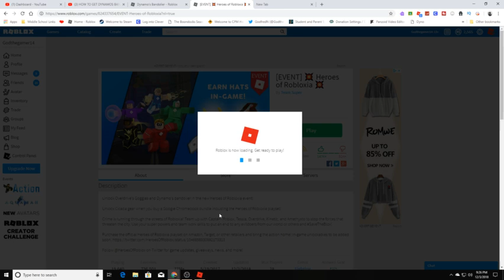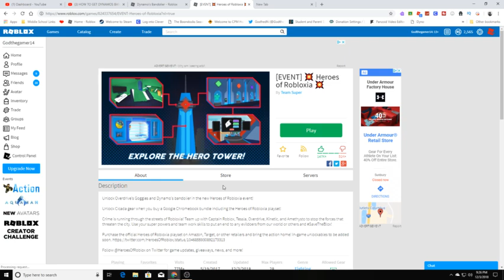HOW TO GET DYNAMOS BANDOLIER - ROBLOX ACTION EVENT